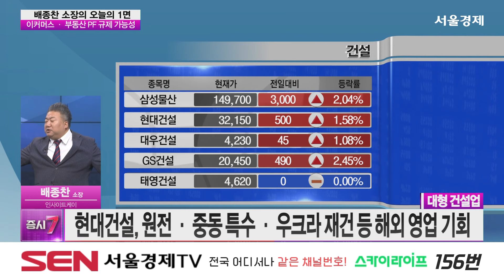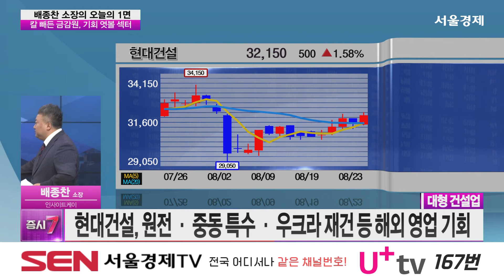[오늘의 1면] 이복현, 결국 칼 빼드나…"가계대출 금리 인상, 바란 게 아냐" │ 금융, 은행, 금감원, 보험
임순재 대표가 뽑은 오늘의 1면
‹이복현, 결국 칼 빼드나…"가계대출 금리 인상, 바란 게 아냐"›

- 이복현 원장, 은행권 가계대출 금리 인상 추세 반발
- 은행권에 대한 금융 당국의 개입 가능성 시사
- 우리금융 경영진 처벌 · 제재 가능성 확대

Q. 정부의 은행권 개입 강화 시 시장 영향은?
- 은행에 대한 금융감독원의 신뢰 상실 판단
- 가계대출 금리 상승 방식 관리…소비자 어려움 ↑
- 카카오페이, 알리페이에 고객 정보 유출 논란

Q. 금감원, 이커머스 · 부동산PF도 잡을까?
- 이복현 ”빅테크와 관련된 감독 · 정비 논의 필요“
- 티메프 미정산 사태 ‘피해 규모 1조 3천억 원 내외’
- 티메프 미정산 사태, 공정가래위원회 중심 대응
- 9~10월 중 경공매 · NPL 사업장 확대 우려

Q. 칼 빼든 금감원, 기회 엿볼 섹터는?
- 보험 · 대형 건설업 중심 관심 유효

보험
-은행권 가계 대출 규제 시 보험사 반사 이익 전망
-실적 개선 지속 중 밸류업 참여 등 기대 확대
-삼성생명 · 삼성화재 · DB손해보험 상승세
-한화손해보험, 연초 이래 코스피 상승률 웃도는 상승세
-동양생명, 최대 주주 ‘중국 다자보험’이 지분 매각 추진
-현대해상, 외국인 매수세 유입
-생명보험사 2분기 실적 확대 기대감

대형 건설업
-서울 신규 분양 · 수도권 재건축 담당 ‘대형 건설사’ 기대
-정부 대출 규제 등으로 인한 풍선효과 발생 전망
-수도권-지방 건설사와 온도차
-현대건설, 원전 · 중동 특수 · 우크라 재건 등 해외 영업 기회